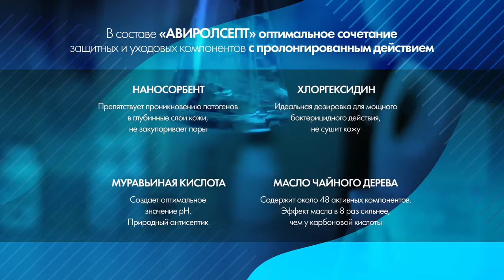АвиролСепт – уникальная новинка Артлайф @Артлайф Artlife Беларусь